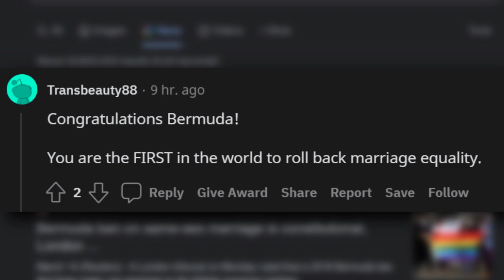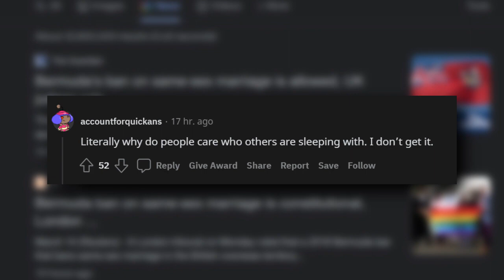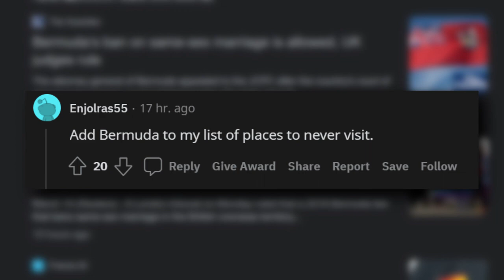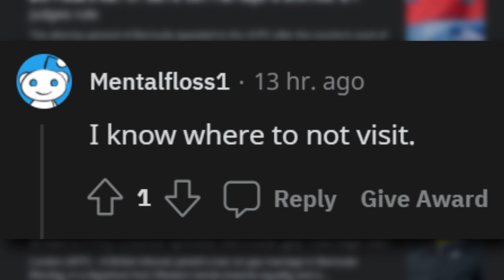Walter Roban Justifies Bermuda's Ban on Same-Sex Marriage [SUPERCUT]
On Monday March 14th, A London tribunal ruled that a 2018 Bermuda law that bans same-sex marriage in the British overseas territory is constitutional, a departure from the broad trend towards legalisation of gay marriage in the West.